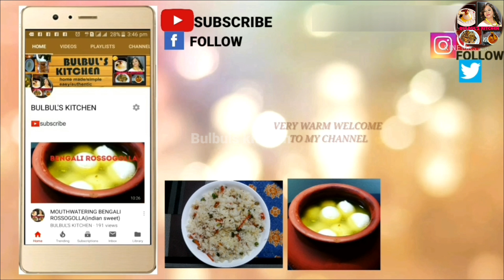Doodh Katla Recipe | দুধ কাতলা | Rare And Lost Recipe | Fish cooked in milk |BULBULS KITCHEN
Love Food and always in the hunt for something new?
BULBULS KITCHEN is an archive for some of the recipes from all over, which are extremely uncommon, some perhaps lost in the annals of time.
You all are familiar with ‘Doi Katla’ or ‘Doi Pona’. But have you ever tasted ‘Doodh Katla’? Amazing if the taste and flavour of this dish! Bela Dey had taught us so many years back. After that who knows when it got lost in the annals of time…
The Recipe is very easy and quick to make with very less ingredients..So do try it..

Friends see the recipe video and if you like the video click on the like ,comment, share & subscribe the channel .And if you have any quarry please comment on my video and I will surely answer your quarries as soon as possible.

 Our some other recipes video links-

MY RECIPIES ARE HOME MADE PREPARED WITH HOME AVAILABLE INGRIDIENTS, QUICK, SIMPLE ,VEG & NON VEG RECIPES..ONE STOP DESTINATIONS FOR FOOD LOVERS.

I HAD ANOTHER CHANNEL OF NAMED STREET SIDE FOODS OF DELHI -NCR
LINK-  UCP0J22A0a3YqH_giCT58GHw